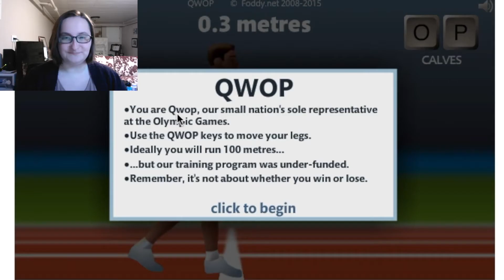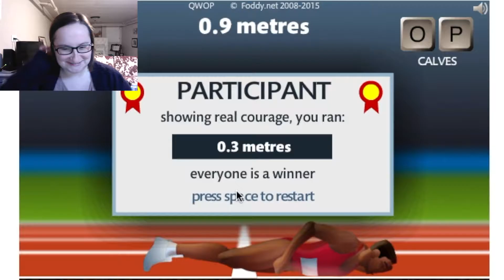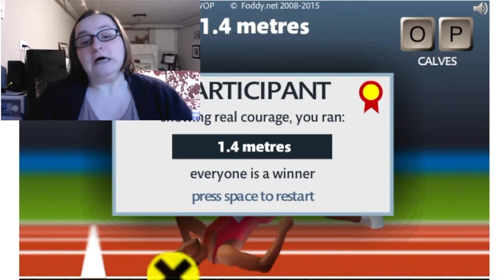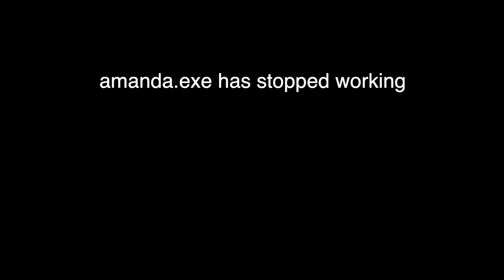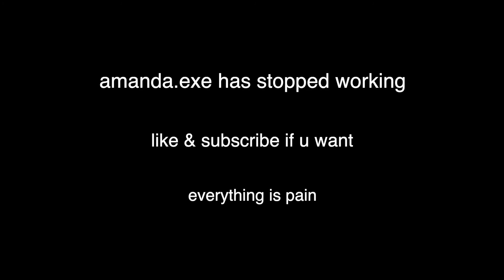WE ARE QWOP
I think I go through the five stages of grief in this

I’m on Twitch now!

I'M ON SPOTIFY AND OTHER STREAMING SERVICES! :D